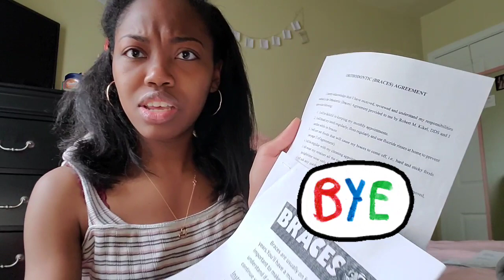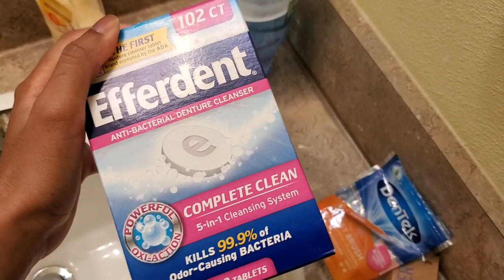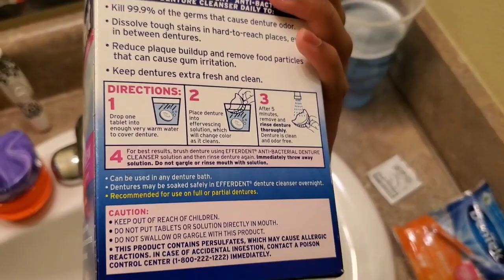My experience with braces and retainers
Hi everyone, can y'all believe that we're in the third month already?! So, this video was requested by someone a  few weeks ago and I want to honor their request. I hope you enjoy me talking about my experience with braces and retainers. Also, I hope this video is helpful. Have an awesome week!

☆Videos mentioned about braces ☆

SweetlyDreyah
Braces Essentials | things I cant live without!

Emma Louise
Braces Cleaning Routine | Water Flosser, Keeping Teeth White, Brushing, etc.

Emma Louise
BRACES LIFE HACKS!!

7:40 - De'arra talks about invisalign trays

Camera Equipment: Samsung Galaxy S10 Plus

Get to know me :

I am a 19 year old sophomore majoring in Psychology. I am a mental health advocate and I aspire to become a Neuropsychologist, who studies the physical and behavior/mental aspects of the brain. I am currently creating a project called "Holding On" which is dedicated to helping people (particularly teens, young adults, people among the minority group) with their mental health and daily issues. I create content based on lifestyle, psychology, school, and vlogs or days in the life.